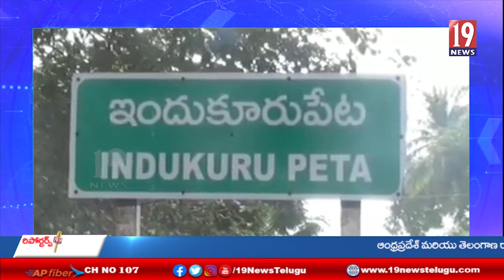బుచ్చి రెడ్డిపాలెం మండలం నర్సాపురం జిల్లాపరిషత్ హై స్కూల్లో వైస్సార్ ఆసరా చెక్కుల పంపిణి